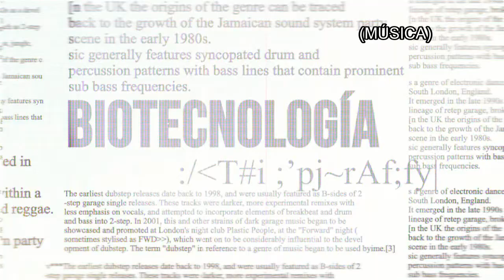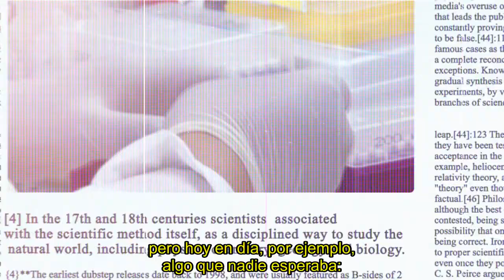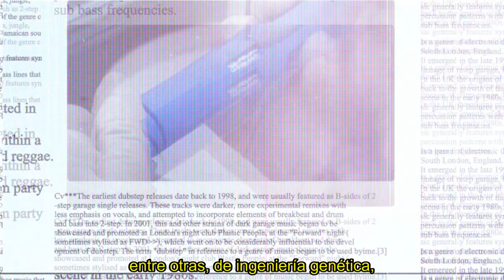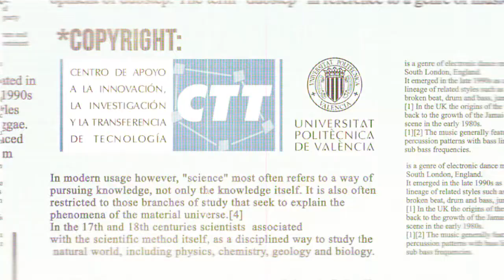Science Quiz #08 - Biotecnología, nuevos escenarios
José Pío Beltrán, coordinador del CSIC en la Comunidad Valenciana, habla sobre biotecnología, seguridad alimentaria y cambio climático, y explica cómo conseguir plantas más resistentes a las nuevas condiciones climáticas.